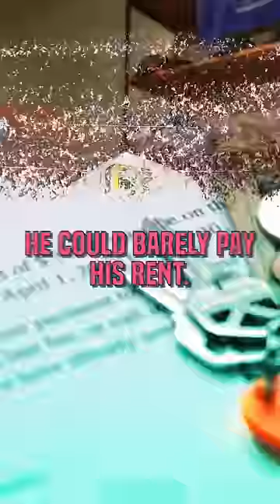Travis Kelce almost went broke